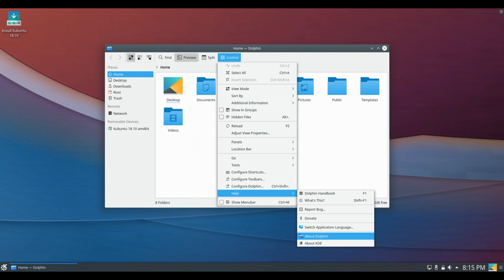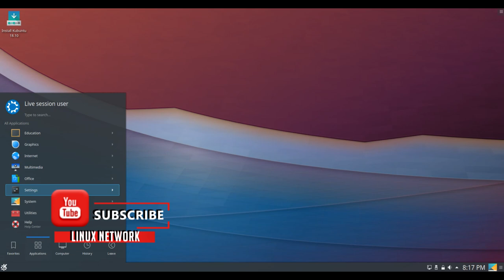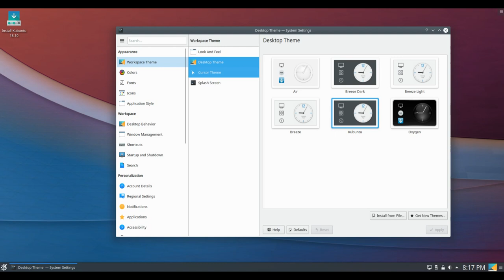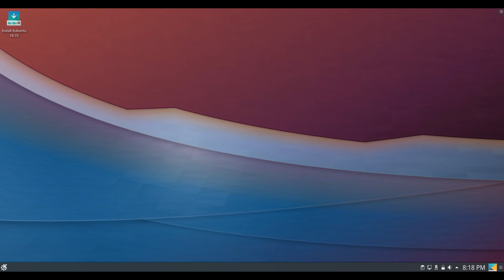Kubuntu 18.10-beta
Kubuntu is a free, user-friendly Linux distribution based on KDE's desktop software and on the Ubuntu operating system.